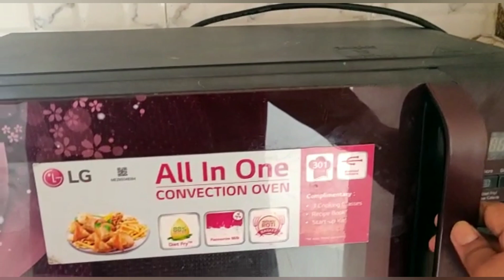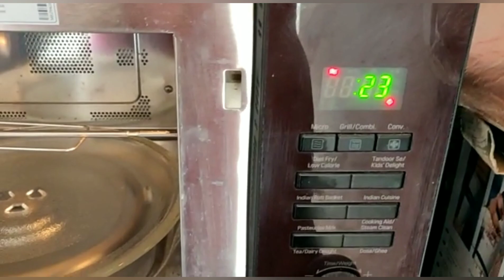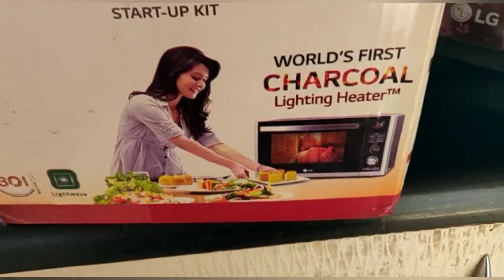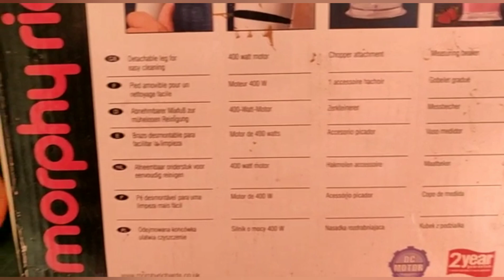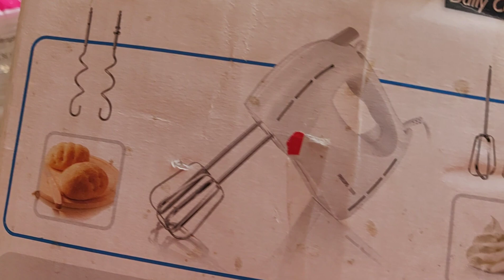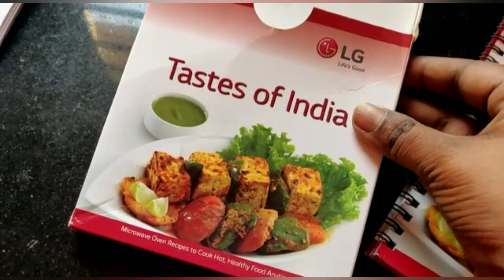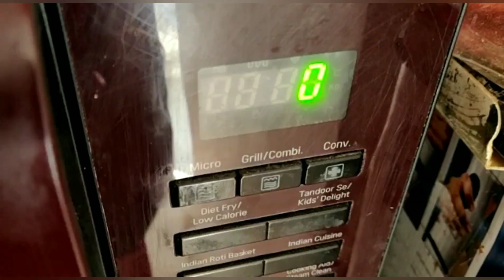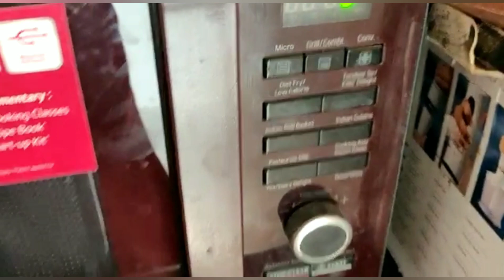మా కిచెన్ ని నేనెలా ఆర్గనైజ్ చేశాను 👉 నా కిచెన్ టిప్స్|My kitchen tour|kitchen organization 👨‍👩‍👦‍👦